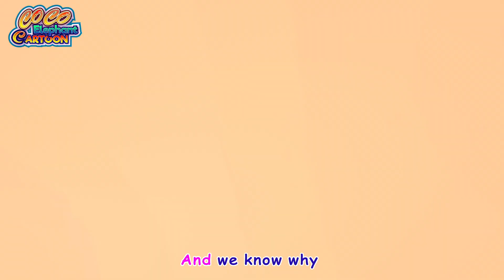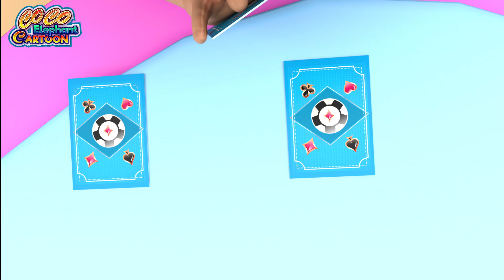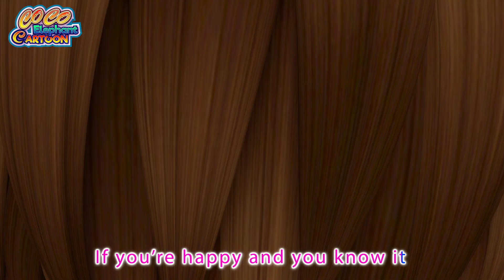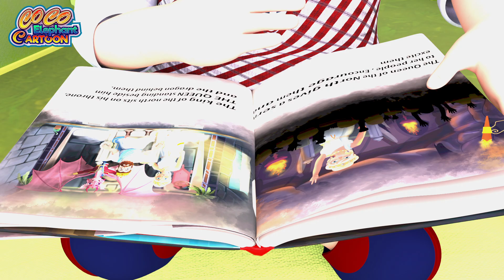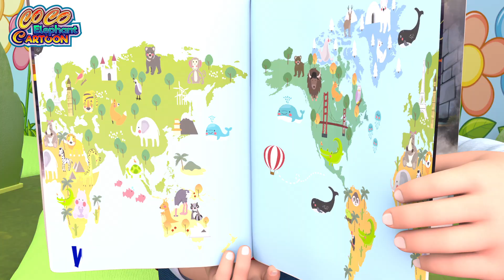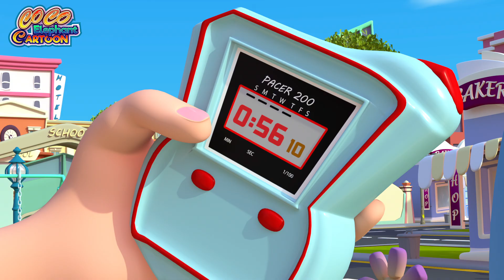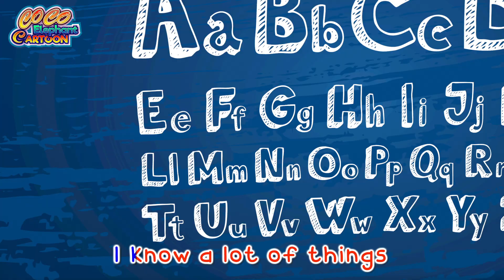The Apple's Melody | Popular nursery rhymes collection | Banana Coco Elephant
"5 Red Apples" is a popular children's song that is often used to teach kids how to count down from a higher number to a lower one while incorporating a fun and engaging theme. This song typically features a series of apples, with each verse having one apple fall off a tree or disappear, counting down from five to one.

The repetition and interaction in this song make it a valuable tool for early childhood education, helping children practice their counting and subtraction skills in an enjoyable and memorable way. It's a great way to introduce numeracy concepts while having fun with music. So, let's join in the fun and sing along to "5 Red Apples" as we watch the apples fall one by one!

Lyrics:
5 Red Apples were on my plate
All so red, and all so great
Teacher cried loud; eat, eat, eat
and only 4 red apples remained
4 Red Apples were on my plate
and only 3 red apples remained
3 Red Apples were on my plate
and only 2 red apples remained
2 Red Apples were on my plate
and only 1 red apple remained
1 Red Apple was on my plate
and not 1 red apple remained

It's a Coco Elephant Nursery rhymes! Learn More About dance and sing along with family and friends

Coco Elephant Nursery rhymes 3D animation Will Help all kids For learning a fun and enjoyable experience for kids by creating beautiful 3D animation, educational lyrics, and infectious, toe-tapping music. Kids will laugh, dance, sing, and play along with our Nursery Rhymes while they learn their Pre School (Numbers, Alphabet, Colors, Numbers, Animals )and more!